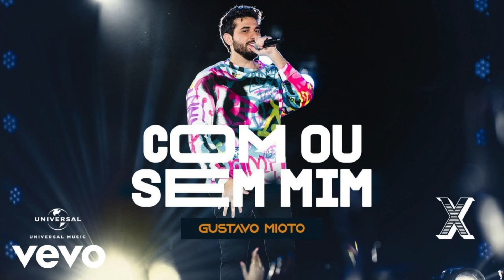Gustavo Mioto - Com Ou Sem Mim - Ao Vivo Em Recife (Áudio)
Proprietário dos direitos autorais desta música
Se você não autoriza a reprodução de sua obra neste canal,
por favor envie-nos um e-mail e o vídeo será removido imediatamente!

🎁 Frete GRÁTIS e entretenimento com o Amazon Prime

Com Ou Sem Mim
(Edu Valim / Gustavo Mioto / Renan Valim)

Se você não me disser a verdade
Não tem como eu ajudar, minha metade
Se tem outro em meu lugar
Se você quer colocar
Te deixo livre pra viver
Não prometo te esperar
Coração vai cicatrizar
E uma hora eu vou te esquecer
Se era medo de me machucar
Já tem o meu perdão
'Tá esperando o que?

Só quero que você seja feliz
E quando der saudade e for dormir
E quando perceber que eu não 'to
E que não vai achar um novo amor
Vai ter que aceitar que é assim

Ou se você quer colocar
Te deixo livre, livre pra viver
Coração vai cicatrizar
E uma hora eu sei vou te esquecer

E que não vai achar um outro amor